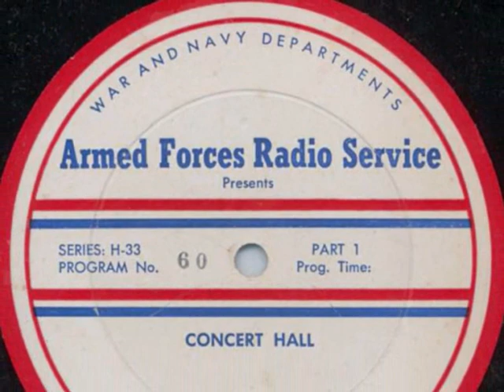CONCERT HALL 1942 with HELEN JEPSON & JOSEPH SZIGETTI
his collection features a collection of Concert Hall broadcasts produced by the Armed Forces Radio Service.  Hosted by Hollywood legend Lionel Barrymore, the show featured selections of classical music from talented musical artists of the World War II era.
Barrymore is better known for his film career, most notably for his role as the dour Mr. Potter in the film It's a Wonderful Life.  However, Barrymore's rich voice and unique delivery was well suited for radio, in which he had a long and distinguished career.  His performance as Ebenezer Scrooge in the radio adaptation of A Christmas Carol was so beloved it played annually from 1934 through 1951.
Enjoy the soothing auditory combination of Lionel Barrymore's warm narrative voice with timeless classical music.